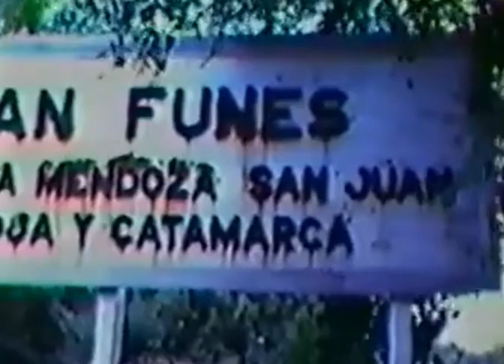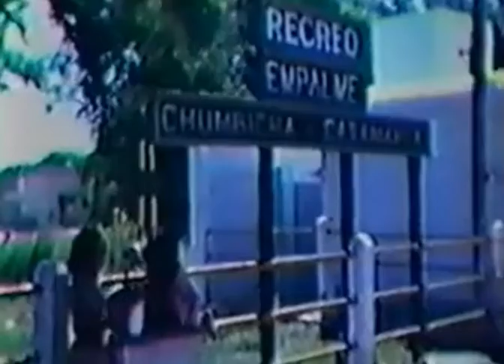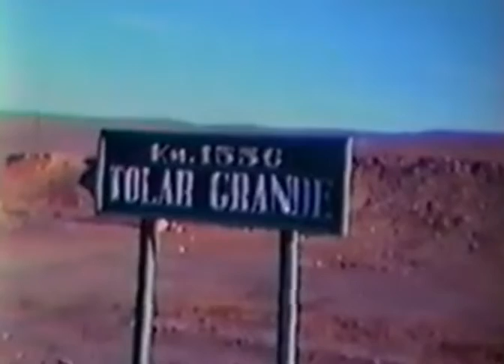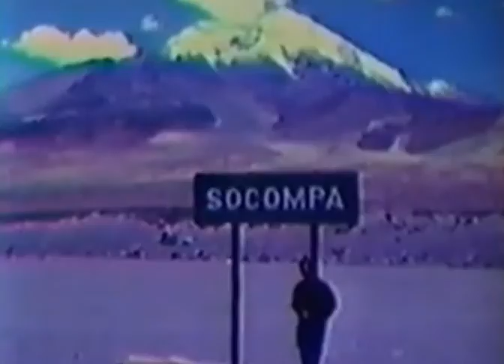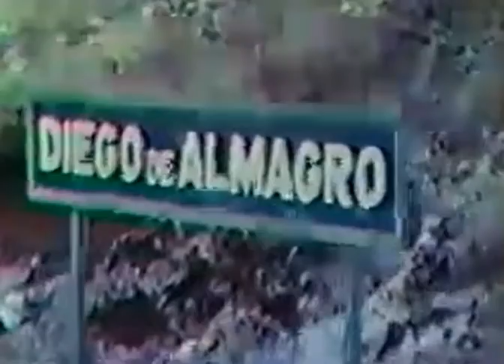Retiro Salta Ferrocarril G Belgrano 1975 Mejorado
video filmado por el señor : Alfonso López.
 viaje en el tren "cinta de  plata" del ferrocarril belgrano hasta salta, para luego continuar viaje por el c14 hasta socompa.
imagenes increibles, cruzadas con gran cantidad de vaporeras todavia activas en aquella epoca